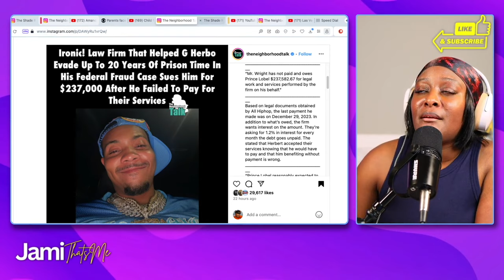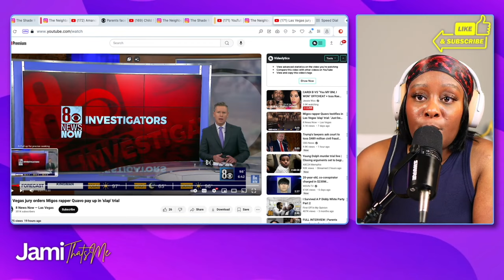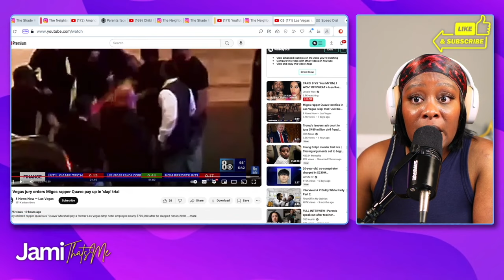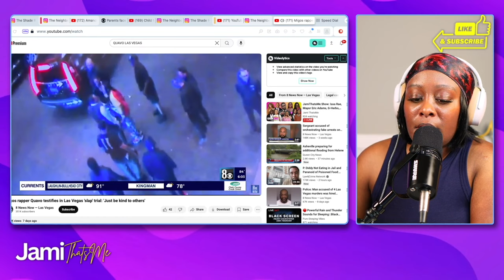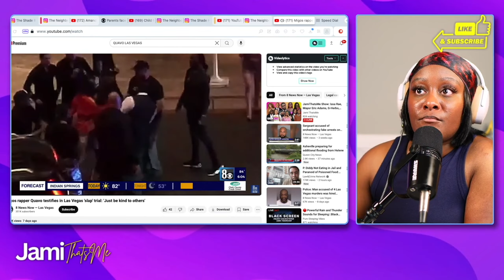G Herbo SUED Over Non Payment & Quavo Ordered To $700k To Victim He SLAPPED